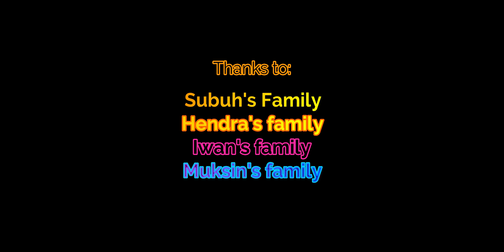IKAN BAKAR ORIGINAL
BAKAR IKAN SPECIAL SUPER